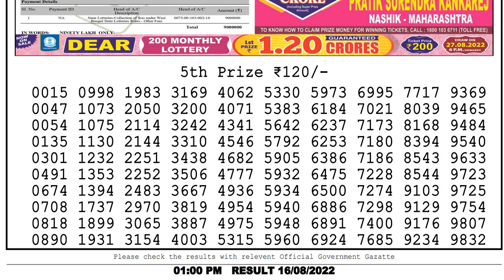Lottery sambad live 1pm result 16/08/2022 Nagaland Lottery sambad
lottery sambad dear morning 1pm result
nagalandlotteries/livedraw
Chapters:-
0:03 Lottery sambad dear evening 8pm result 1st, 2nd, 3rd & 4th prize Numbers
0:54 5th Prize numbers